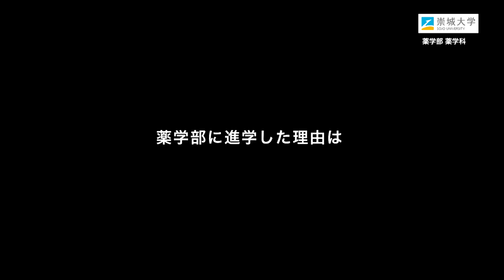崇城大学 薬学部 薬学科 2024